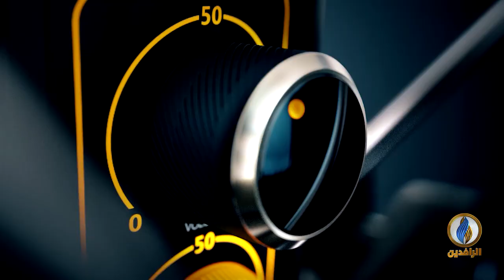صوتكم | تكريم قتلة المتظاهرين في العراق شعار حكومة الكاظمي الجديدة